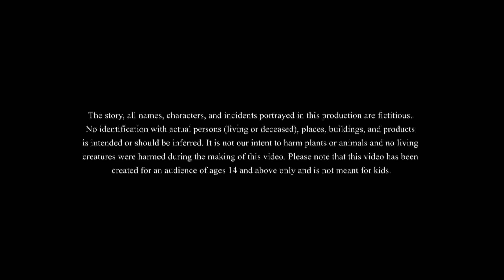ಯಶಸ್ವಿ ಸಮೋಸ ಮಾರಾಟಗಾರ| The Successful Samosa Seller | Kannada Moral Stories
ಸಮೋಸಾ ವ್ಯಾಪಾರಿ | The Successful Samosa Seller | Kannada Moral Stories for | eDewcate Kannada | kannada stories | kannada stories | kannada moral stories | kannada fairy tales |

This story is about a food seller who used to sell samosas and how that helped him become successful!!